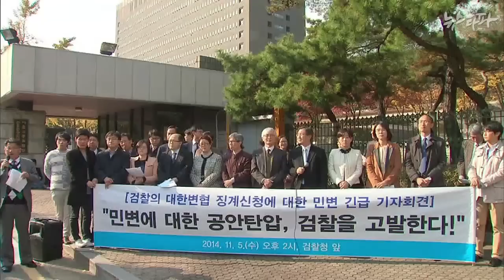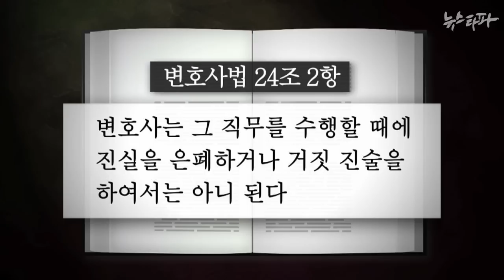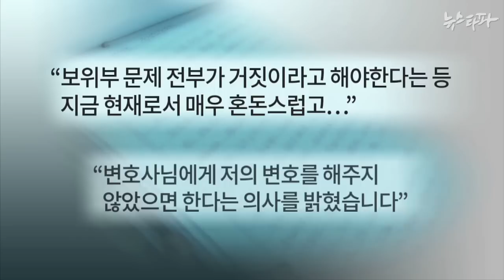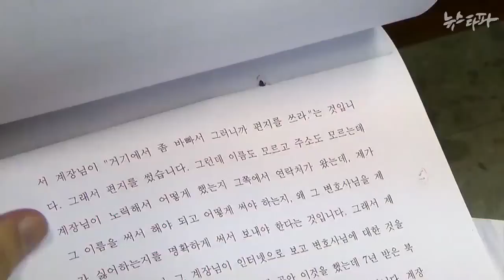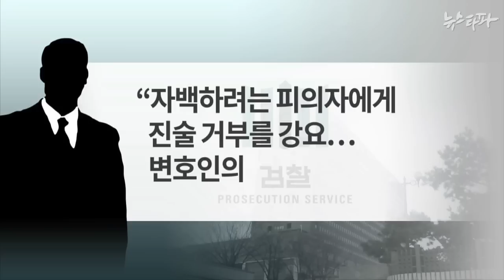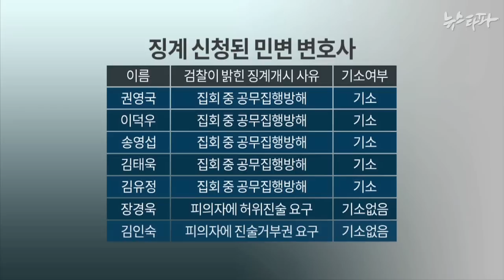뉴스타파 - 검찰, 민변 표적 보복성 징계 추진...근거는 ‘황당'(2014.11.7)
검찰이 증거조작사건의 진실을 파헤칠 민변 변호사들에 징계를 추진해 논 란입니다. 사유를 들여다보니 사실왜곡도 불사한 억지 주장이어서, 보복성 징계가 아니냐는 말이 나오고 있습니다.